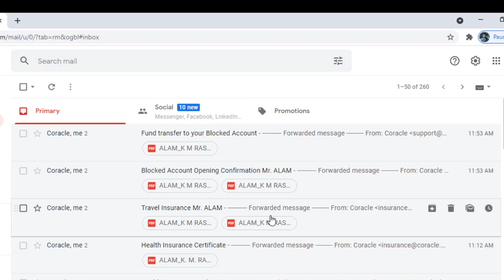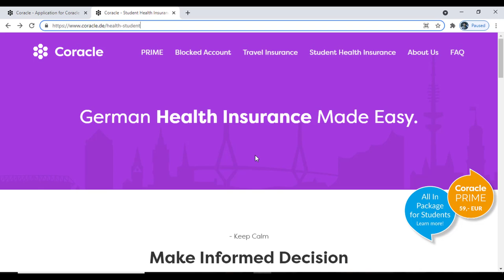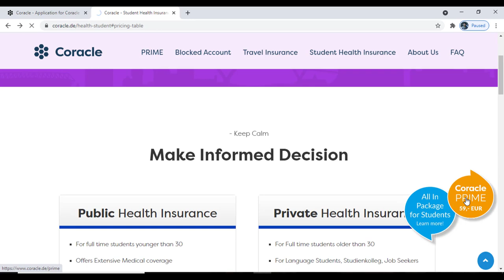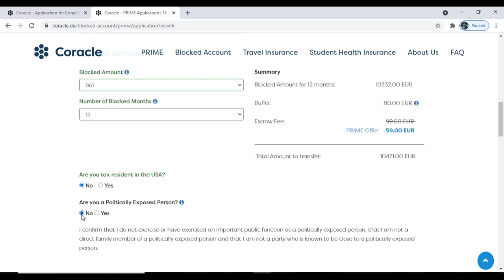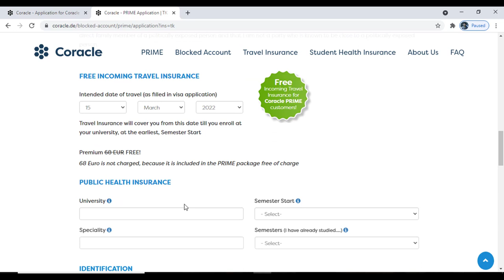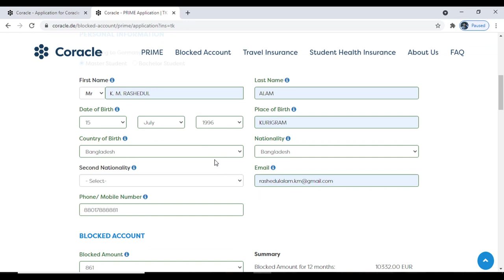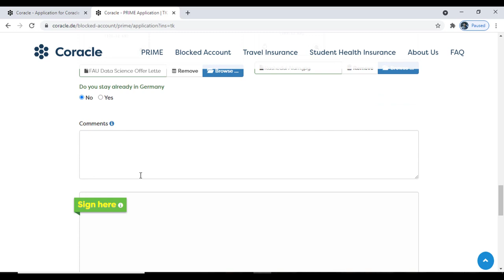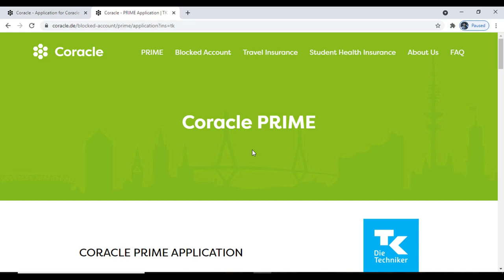Coracle: Health Insurance + Free Travel Insurance from TK & Blocked Account for Germany